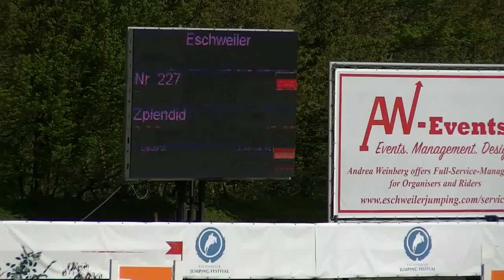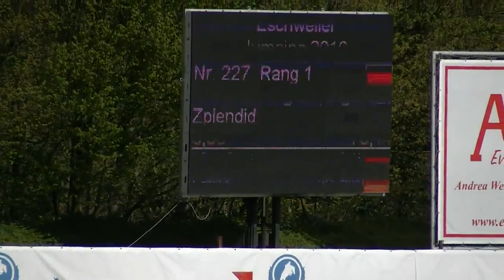Zplendid and Bellen Rodrigues Miguel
CSIYH1* 7 Years Old Horses